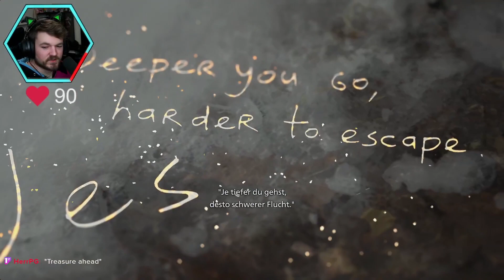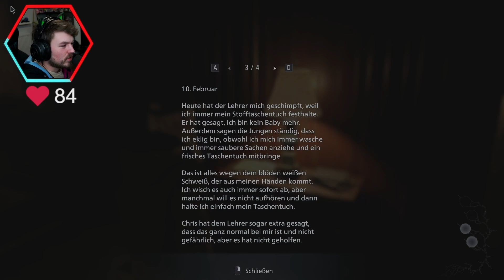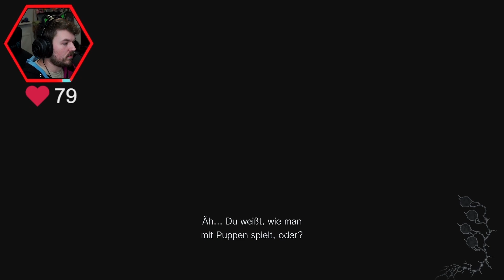Kurz vorm Ziel... #05 | RE8: Shadow of Rose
Die RE8 Streams sind zwar ein wenig her aber ich hab mich nun aufgerafft diese nun auch für YT aufzubereiten xD Weitere Horror Games Streams folgen!